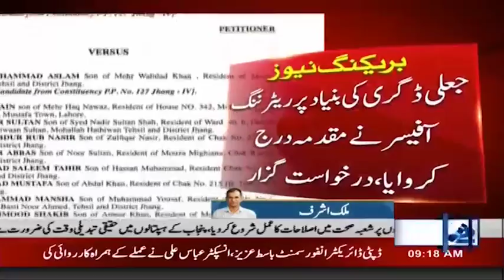PP 127 , Provincial Minister Mohammad Aslam Bharwana Success Challenged | City42